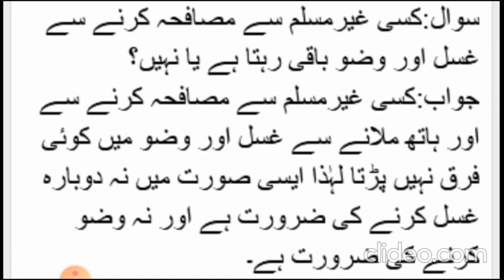Ehram ke baad namaz ka hukam | Rahmat ka Quran me Zikar | Ghair Muslim se musafaha se wuzu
Aap ke masail aur un ka hal